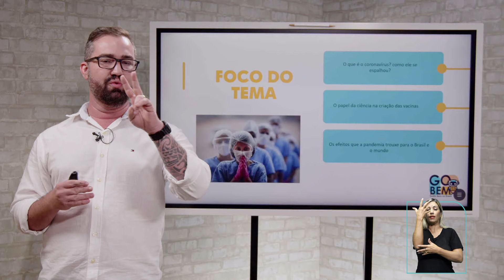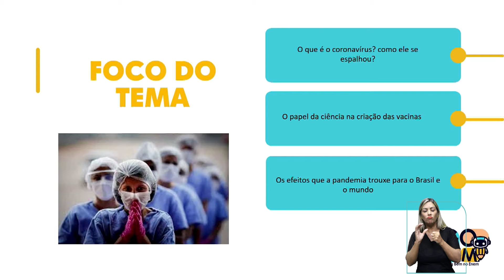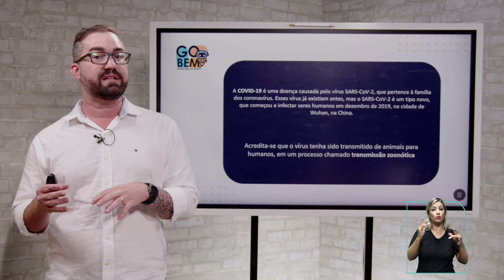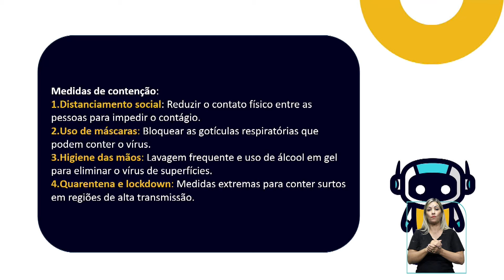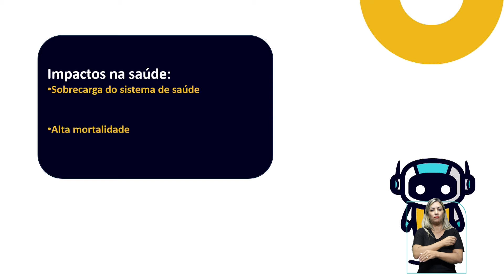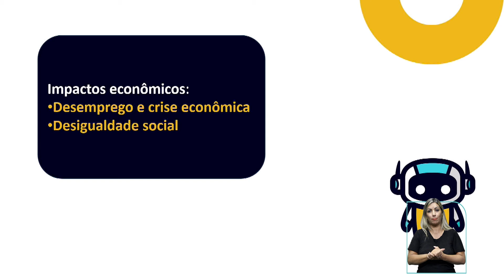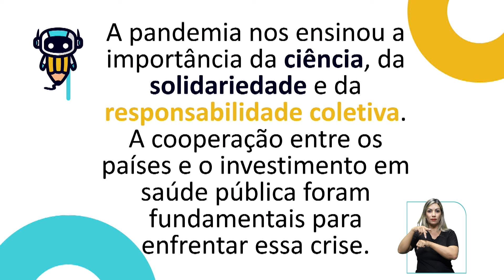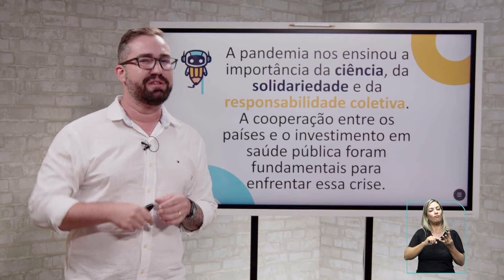Aula 30 - Gobem 2024 - Atualidades - Pandemia Covid-19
Professor Wiliam Mantegão.